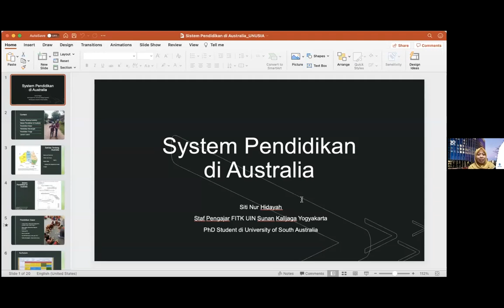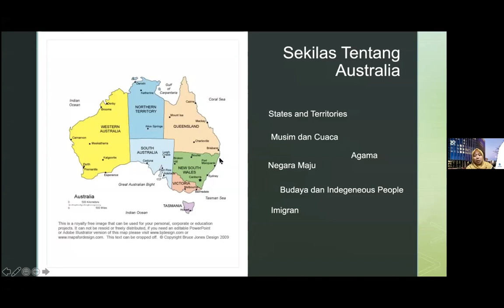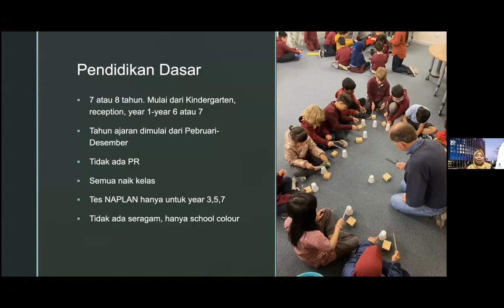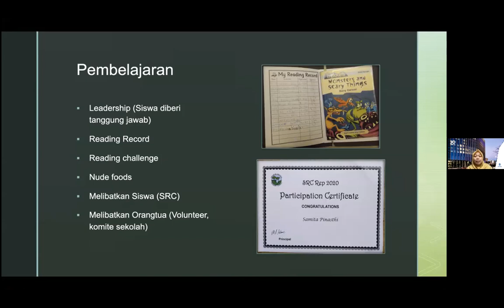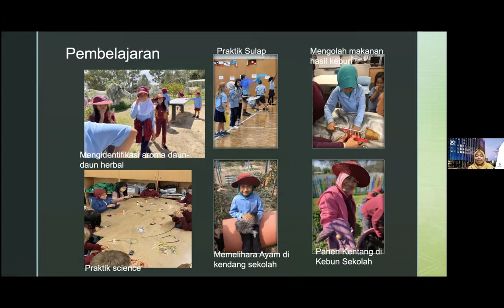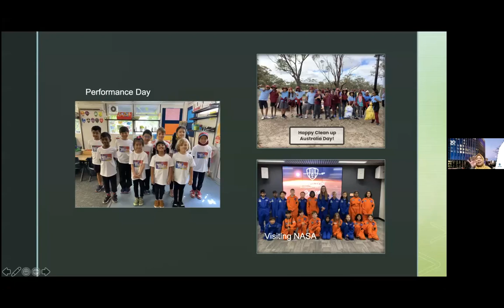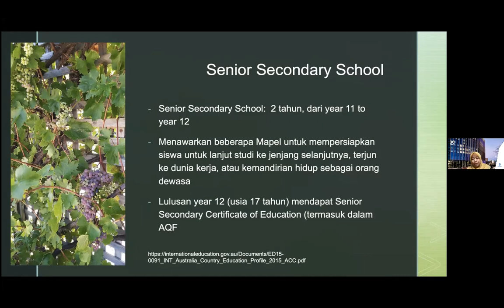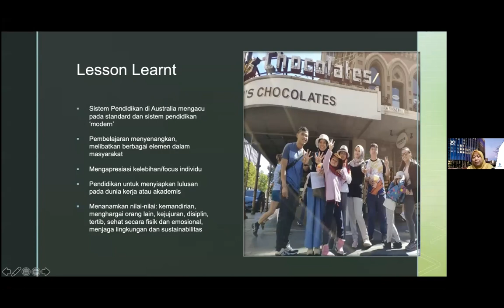Pernik-pernik pendidikan di Australia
Ibu Siti Nur Hidayah, MA., M.Sc., calon doktor dari University of South Australia, Adelaide, yang juga dosen di FITK UIN Sunan Kalijaga Yogyakarta, sharing tentang praktek dan pengalaman belajar dan sekolah di Australia.